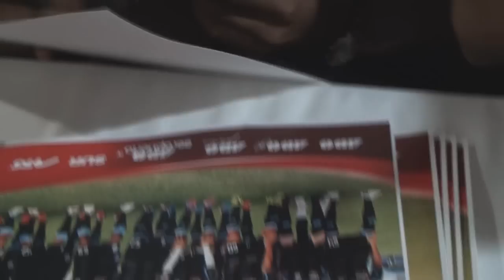Firma de Autografos Terminal CAME ADO.